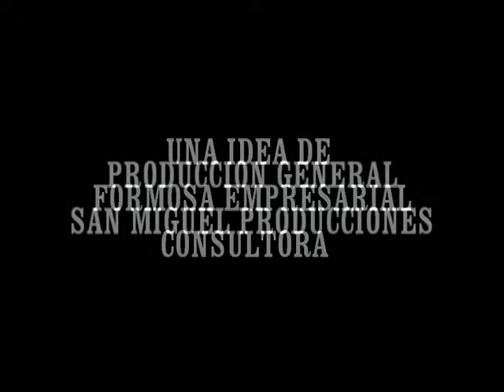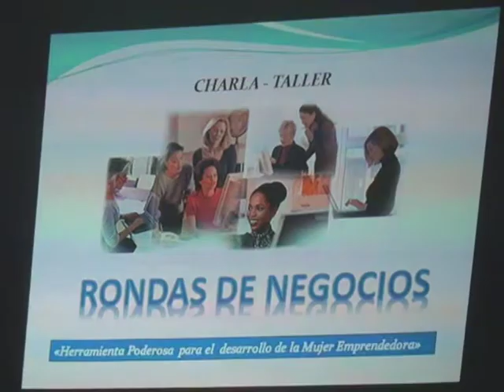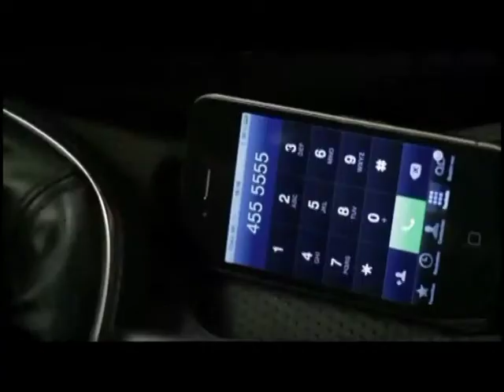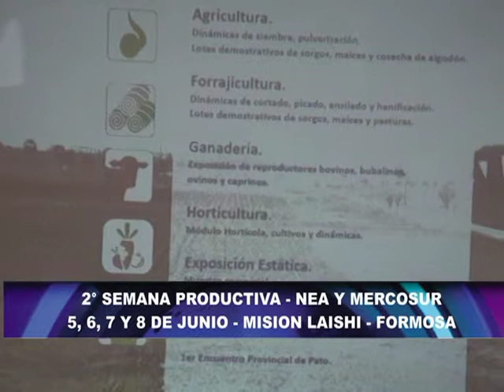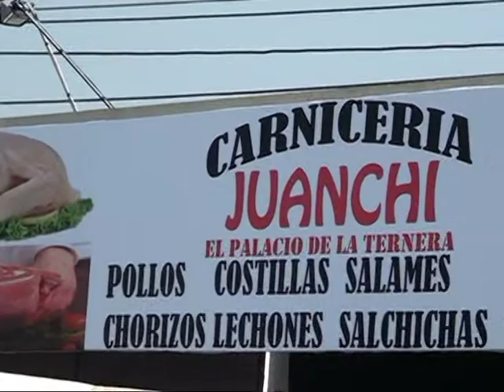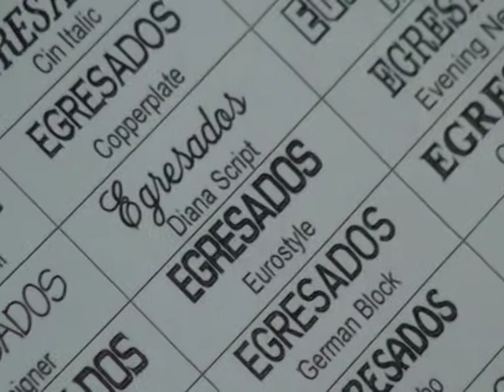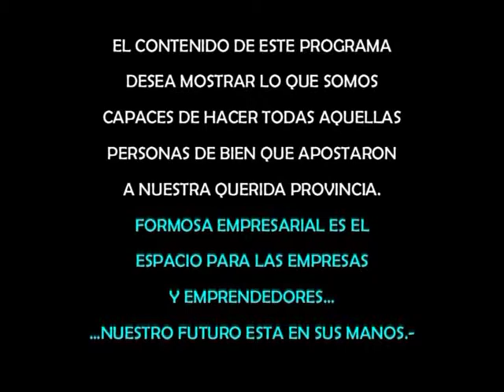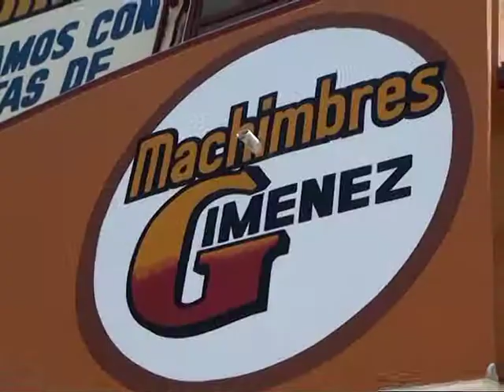101 CABLEVISION 14MAYO2013